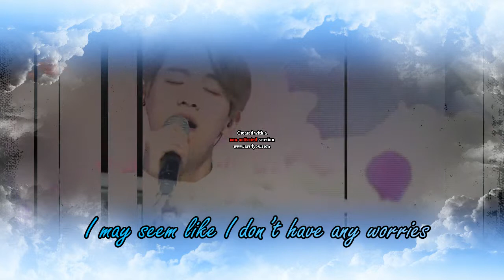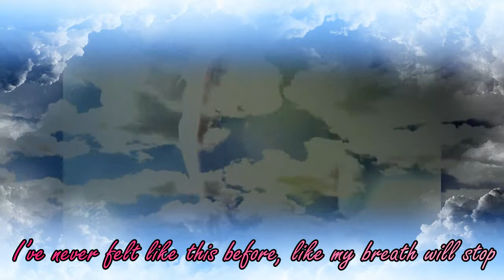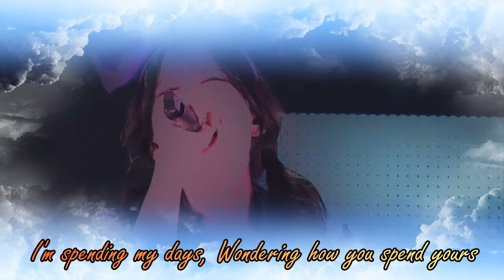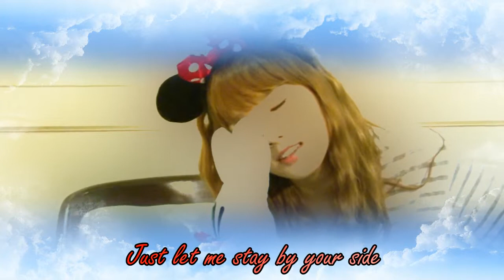My Answer Is You EXO ♪ Taeyeon~ {MV/Eng Sub}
Credits: SM Entertainment.
Back with yet another ballad Song! Hope You guys enjoyed, this Mv was messingly made Though! I just liked the Lyrics too much and the song; Anyway Annyeong